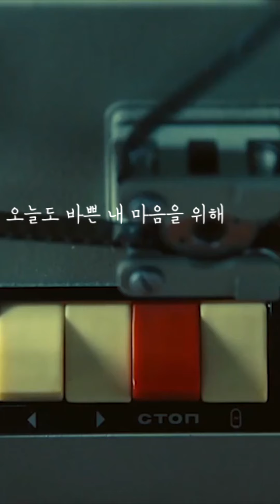두두기두_오늘의위로송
두고두고 기억될 오후 두시 11.15일
BGM